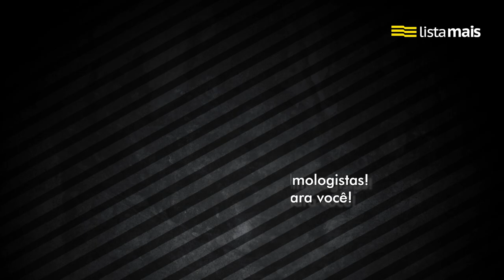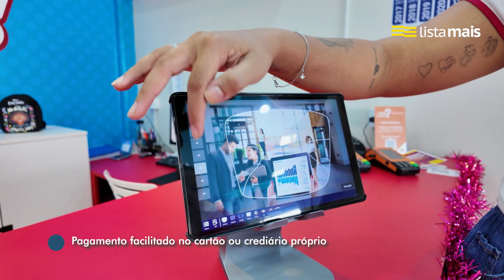Mercadão dos Óculos de Araçatuba está na Lista Mais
O Mercadão dos Óculos tem o melhor em Óticas de Araçatuba. Oferece teste de visão, armações, lentes, Óculos de sol, lentes de contato e mais. Tem convênio com Oftalmologistas. Pagamento facilitado. Confira!

E se você tem um negócio, cadastre-se na Lista Mais e consiga mais clientes: